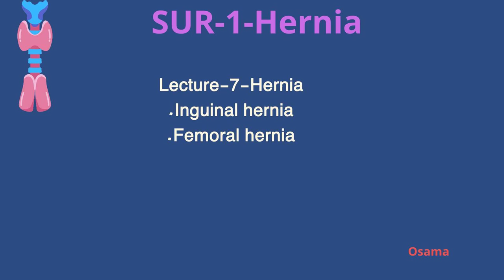Lecture-8-SUR1-Hernia-Inguinal hernia.Femoral hernia